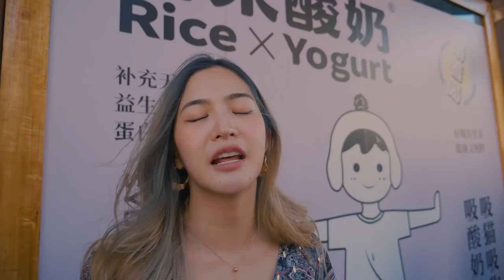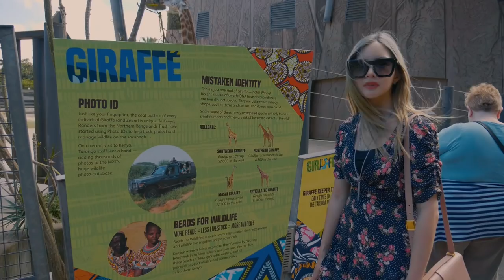ทดลองเป็นเด็กออสซี่ก็อยากดูหมีโคอาล่าอ่า | WJMILD x SYDNEY EP.1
มาต่อกันรัวๆ กับคลิปนี้ ที่มายด์จะพาทุกคนไปเที่ยวซิดนีย์!! ออสเตรเลียยยย ประเทศเกาะกลางทะเลที่มีสัตว์โลกน่ารักเต็มไปโหมดดดดดด โคอาล่าเอย จิงโจ้เอย ช้างจากประเทศไทยเอย!! ไฮไลท์คือหาดของเค้าที่ชิวมาก ชิวที่สุดเลยเว้ยแก อ่ะ เอาเป็นว่าไม่พูดเยอะ ไปดูเอง!

ปล. ขอเป็นกำลังใจให้ประเทศออสเตรเลียที่เพิ่งประสบอัคคีภัยไปเมื่อเร็วๆ นี้ด้วยนะคะ ขอให้ปลอดภัยกันทุกคน รวมถึงน้องโคอาล่าด้วย ;__;

ฝากกดไลค์ กดแชร์ กด subscribe กดกระดิ่ง กดหัวใจ กดเลิฟ กดฟหกกด่าสหห ขอบคุณค่า จุ๊บๆ ❤️❤️❤️

-And here’s the recently trip we traveled together, Sydney in Australia! Lots of cute animals in Taronga Zoo and Bondi beach which you can’t miss! Let’s see what I found there ;)

Thank you for all the love and support! It means so much to us to continue making new videos for you guys!❤️

Ps. Praying for Australia🙏🏻💙 We feel so sad to see those bad news due to the fire, drought and animal injuries. This climate change is so serious guys. We hope that everything there is gonna be fine. Send love from us.

ขอบคุณเสื้อผ้าจาก @missselfridge_th